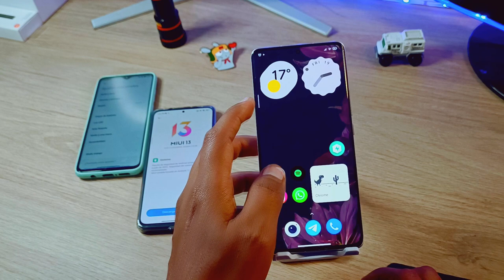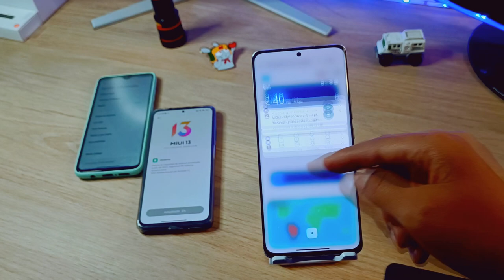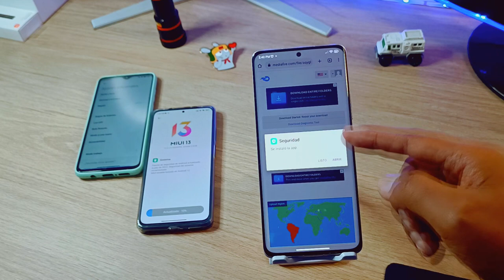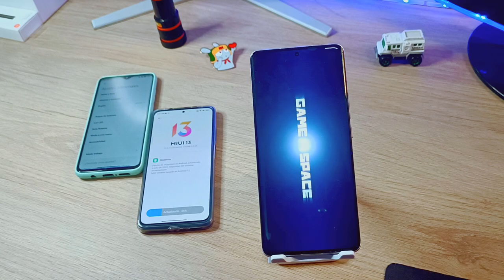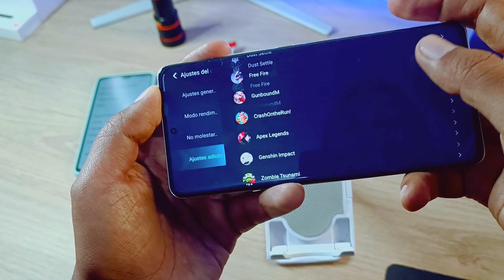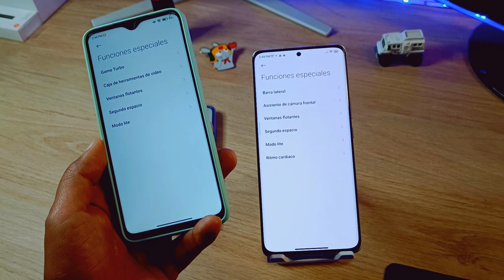Nuevo Game Turbo con NUEVA Función - Barra Lateral Movible!!! - Xiaomi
Ahora podemos personalizar la barra lateral de nuestros teléfonos de Xiaomi con la nueva actualización de la app de seguridad!!!